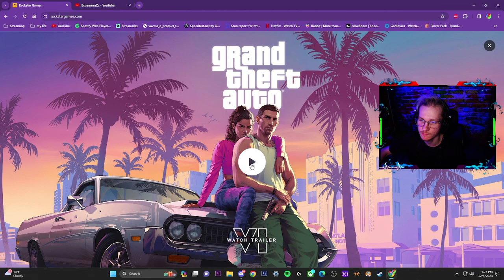EXTREAMEZZZ REACTS TO THE GTA 6 TRAILER F#CK YOU ROCKST*R GAMES!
Hope You Guys Have An Extreame Day! xD